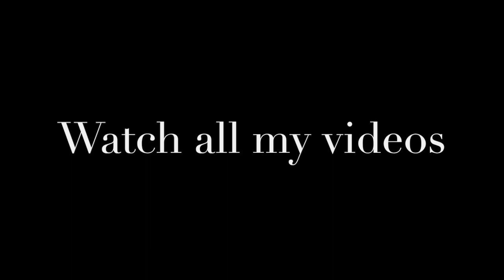EHHHH, a day in my life....